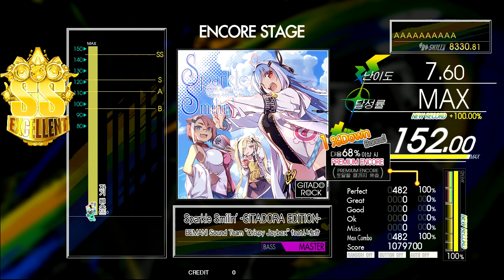Gitadora Sparkle Smilin' -GITADORA EDITION- Bass Master Excellent